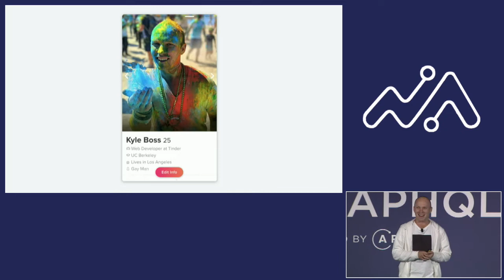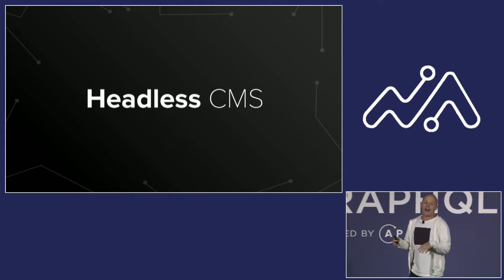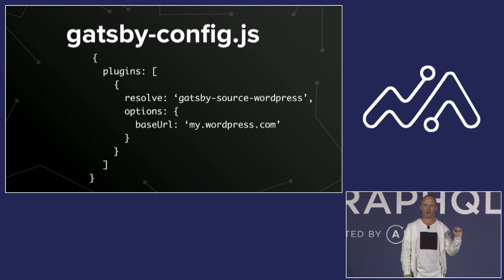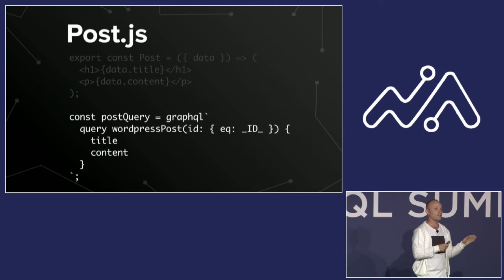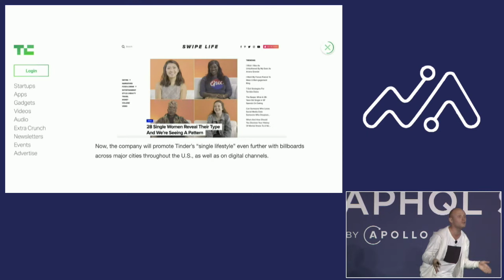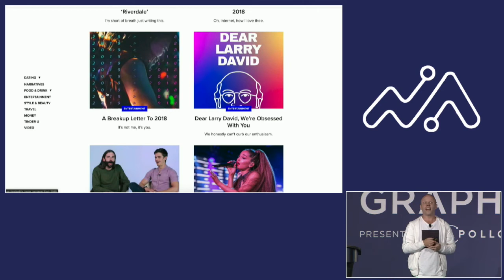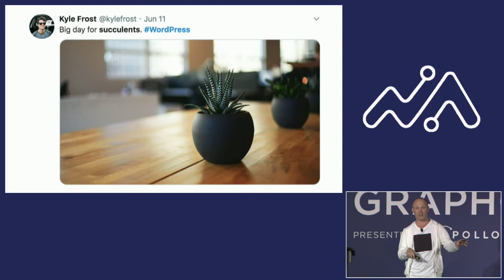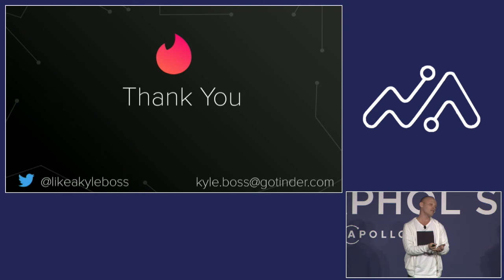A Tinder Love Story: How we created our WordPress blog in React instead of PHP using Gatsby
Don't dust off that PHP for Dummies book just yet! Learn how Tinder created a Wordpress website entirely in React using GraphQL + GatsbyJS 🔥 Bring your humor, forget the PHP & let's have nerdy fun together!